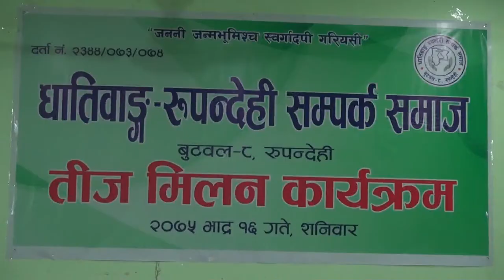धातिबाङ्ग रुपन्देही संपर्क समाज को तीज मिलन कार्यक्रम || Buddha TV